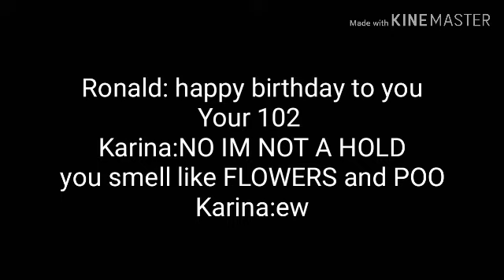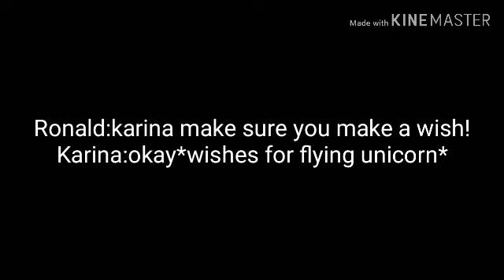Lyrics Happy birthday karina by sis vs bro